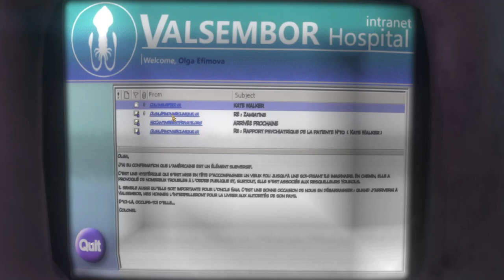SYBERIA 3 #2 L'EVASION ET L'ENIGME DU BARRAGE